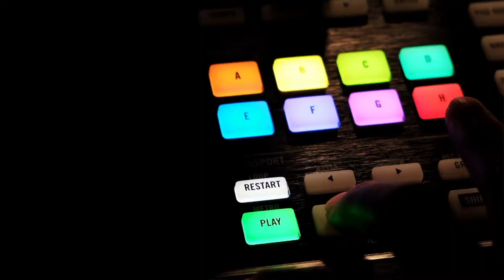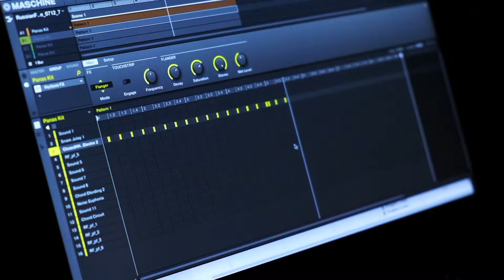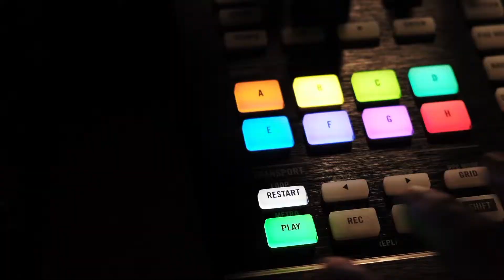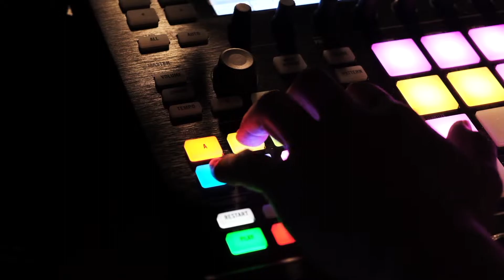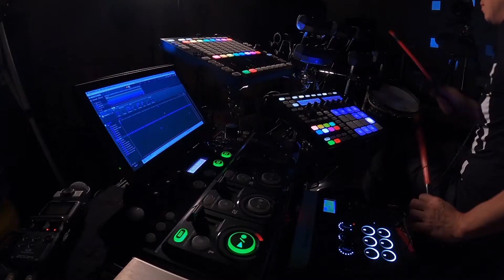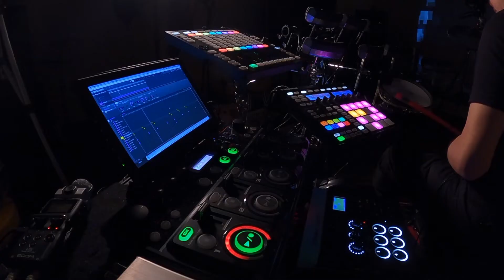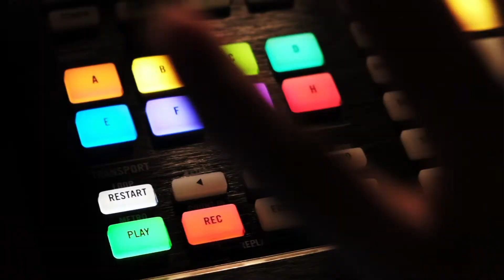TakashiMori / LiveLooping with ElectricDrum, MASCHINE, RC-505, v-drums, and eyesy,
Electric Drum Solo Performance "druminism"  ( Live Looping )
Studio Live at studio BOSCO (Shiga, Japan)

This video is "live looping" by puka (Takashi Mori) using his original electric drum "DrLPS".
(with Boss RC-505, Roland TM-6 pro, NativeInstruments MASCHINE, and Roland V-drum pad)
 The point of his style is more musically way the rhythmic (physical as general image for drummer ) way .

- equipments list -

   D r L P S   ver. 2.10
・Native Instruments : MASCHINE MKII, MKlll
・Native Instruments : MASCHINE JAM
・BOSS : RC-505 Loop Station
・ROLAND : TM-6 pro
・ROLAND : BT-1 ( x 10 )
・ROLAND : PDX-100
・ROLAND : KD-7
・ROLAND : FD-9
・ROLAND : CY-5
・Drum Workshop : dw 5000ADH
・YAMAHA : FC5 ( foot pedal )
・apple : Mac mini (Late 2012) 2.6GHz Intel Core i7 16GB 1600 MHz DDR3
・ZOOM : TAC-8
・audio-technica : AT-HA2
・Regal Tip : 532R FLARES
・sunhouse : sensory percussion
・LED Lighting System (by sascacci)
・Critter & Guitari : EYESY